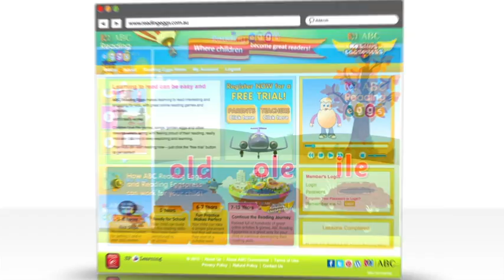Teach early math concepts to your toddler, preschooler up to Grade 2 child! ( Mathseeds) Online math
Mathseeds is a comprehensive online mathematics program for children aged 3-8. From the creators of Reading Eggs, Mathseeds teaches the core math, and problem-solving skills needed to be successful at school.

Mathseeds teaches students in grades K–2 the core math and problem-solving skills
needed to be successful at school through fun, highly interactive, and rewarding lessons.
The program begins at an absolute beginner level, so students need no prior knowledge to
start.

Mathseeds was developed by the same team that created the hugely popular and highly
successful reading program Reading Eggs. With over 25 years’ experience in creating highquality math resources, our experienced team of teachers, educational writers, animators, and web developers are passionate about making every child’s learning experience fun, effective, and successful.

Mathseeds Review: "We have had a subscription to Reading Eggs for a few weeks now. I have four kids using it. My younger two are in Kindergarten and love it! They ask to do it every day. My older two are on second grade and they love it too. They like both the Reading Eggs and Mathseeds sections. I've seen an improvement in my kids' literacy skills with letter/sound recognition and ability to decode words. I use it as a tool among others for their reading instruction. It's something they can do independently (great for managing four kids) and I can track their progress. I also get email updates with progress reports and when they finish a section. This helps me know what they've learned and helps me to know where they are. I look forward to my older kids using the Reading Eggspress section soon.” – Jennifer K., Co-op Member